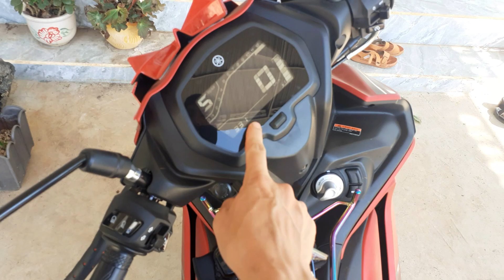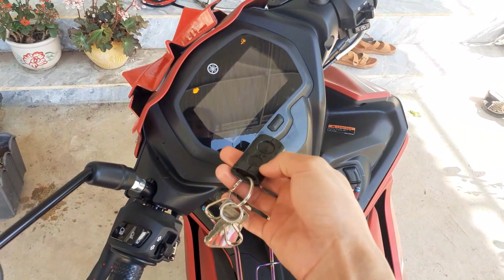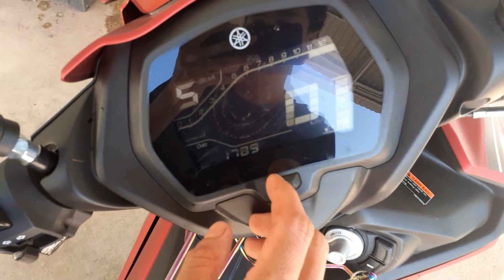Test Rơ Mót Xe Exciter 155 Xem Có Chống Nước Hay Không .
Xe exciter 155 dùng chìa smartkey mình thử test xem đồ điều khiển có chống nước hay không . vô nước thì hỏng luông , không vô nước thì yêm tâm xử dụng .